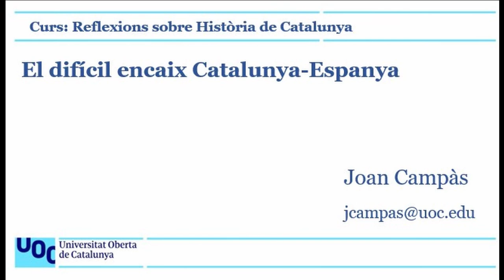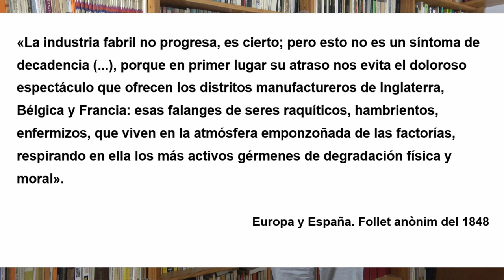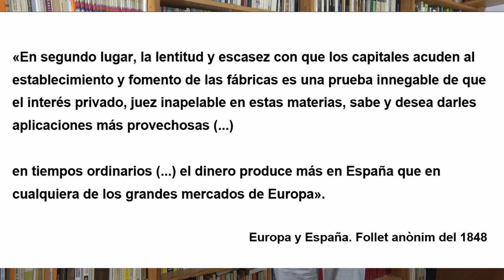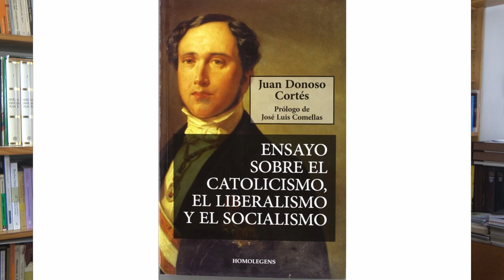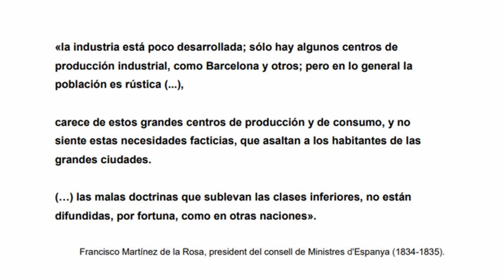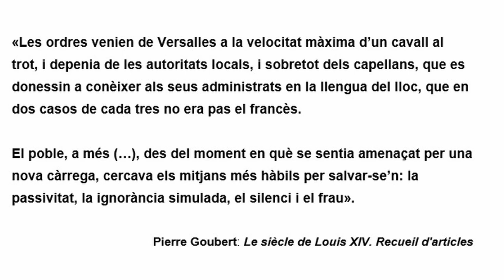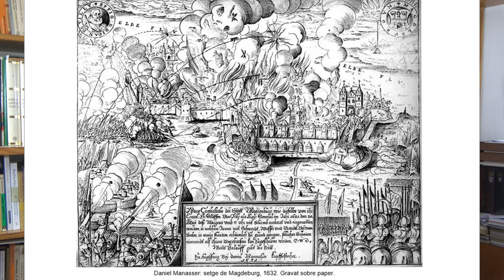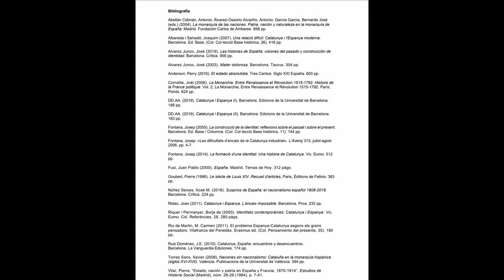Curs: Reflexions sobre Història de Catalunya. El difícil encaix Catalunya- Espanya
Sota el títol El difícil encaix Catalunya-Espanya es planteja la qüestió de per què Catalunya no acaba d’encaixar en/amb Castella, i es proposen dues hipòtesis; una d’econòmica (Catalunya industrialitzada versus una Espanya agrària), i una de política (el model absolutista castellà versus el model representatiu de la Corona d’Aragó), i es conclou amb la metàfora que la societat catalana es vertebra en forma de xarxa i la castellana en forma arbòria lineal.

La perspectiva econòmica,  00:26
- proteccionisme-lliurecanvisme,  00:56
- economia agrària versus economia industrial,  2:25
- problemes financers de la indústria,  05:43
• crèdits cars,  05:49
• manca d’inversions borsàries,  05:59
- la por a la revolució,  06:17
La perspectiva política,  11:38
- models en la formació de l’estat modern,  11:43
• el model absolutista,  12:03
• limitacions de l’estat absolut,  15:13
• la crisi d’Hisenda,  16:42
• el model parlamentari,  18:02
- formes d’unió,  22:08
- la societat civil,  23:57
- model xarxa i model arbori lineal,  25:37
Bibliografia,  26:19